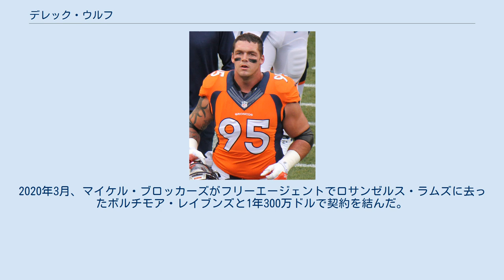デレック・ウルフ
デレック・ウルフ（Derek Wolfe 1990年2月24日- ）はオハイオ州リスボン出身のアメリカンフットボール選手。
現在NFLのボルチモア・レイブンズに所属している。
 地元のオハイオ州リスボンの高校からシンシナティ大学へ進学した。
2008年から2011年までの4年間で162タックル（37ロスタックル）、19.5サックをあげた。
大学4年次の2011年にはラトガーズ大学のカシーム・グリーンとともにビッグ・イースト・カンファレンスの最優秀守備選手に選ばれた。
 2012年のNFLドラフト2巡でデンバー・ブロンコスに指名された。
8月9日のプレシーズンゲーム第1週、シカゴ・ベアーズ戦で2サックをあげた。
1年目の2012年、40タックル及びボン・ミラー、エルビス・デューマービルに続くチーム3位の6サックをあげた。
 2013年8月17日のシアトル・シーホークスとのプレシーズンゲームで頭部を強打して起き上がれなくなり、救急車で運ばれた。
第13週のカンザスシティ・チーフス戦へ向けてデンバー国際空港へ移動中のバスの中で具合が悪くなり、遠征への同行を取りやめた。
その後12月2日に病院から退院した。
AFCチャンピオンシップゲーム前の1月14日に故障者リスト入りしてシーズンを終えた。
この年チームは第48回スーパーボウルに出場したが、シアトル・シーホークスに敗れた。
 2015年、運動能力強化薬物（PED）違反で、開幕から4試合の出場停止処分を受けたが、チームは第50回スーパーボウルに出場しカロライナ・パンサーズを24-10で破った。
この試合で彼は5タックル、0.5サックをあげた。
スーパーボウル直前の2016年1月15日、4年3670万ドルの契約延長を果たした。
 2017年12月5日、首の負傷で故障者リスト入りした。
 2019年、12月にひじの故障で故障者リスト入りした。
その年12試合に出場し7サックをあげた。
2020年3月、マイケル・ブロッカーズがフリーエージェントでロサンゼルス・ラムズに去ったボルチモア・レイブンズと1年300万ドルで契約を結んだ。